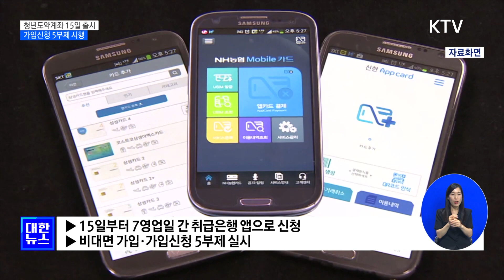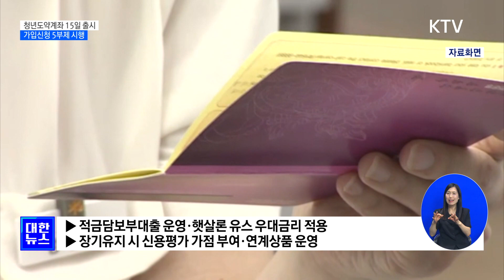청년도약계좌 15일 출시…가입신청 5부제 시행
사회 초년생인
청년들의 안정적인
자산 형성을 돕는
청년도약계좌가
오는 15일에
본격 출시됩니다.

금융당국이
12개 시중은행과
협약을 맺고 출시
준비를 끝냈는데요.

청년도약계좌에
어떻게 가입할 수
있고,
또 자격 요건과
혜택은 어떤 것들이
있는지,
자세히 알려드립니다.